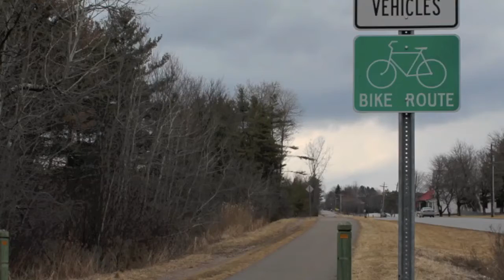Ecological Economics Film.mov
March 21st Vermont Energy Independence Day